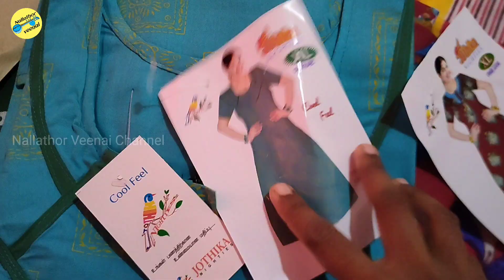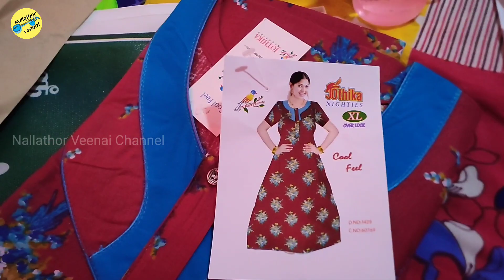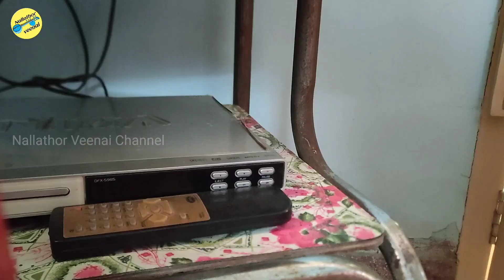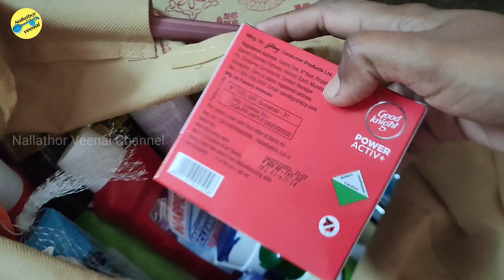Evening vlog (4-6pm)|சோம்பேறித்தனத்தை தூக்கிப்போடுங்க